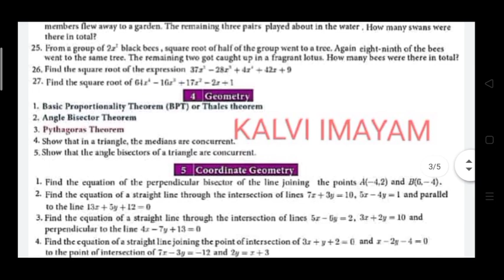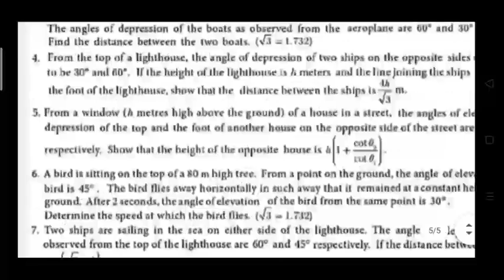10th Maths Very Important 5 Mark Questions